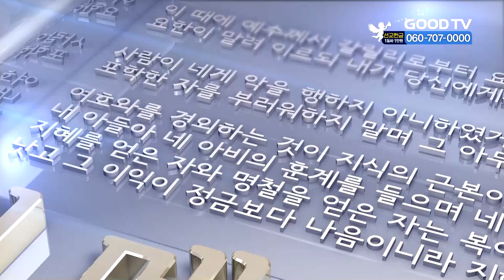[더 메세지] 지경휘 목사 감사 - 내게 능력 주시는 자가 있음이 은혜다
GOODTV칼럼니스트 지경휘 목사
제목:  감사 -  내게 능력 주시는 자가 있음이 은혜다

* 시청방법
- IPTV: KT Genie TV 234번, SKB Btv 293번, LG U+ 273번
- 위성TV: KT 스카이라이프 186번
- 케이블: Btv 케이블 224번, LG헬로비전 289번, 딜라이브 303번,